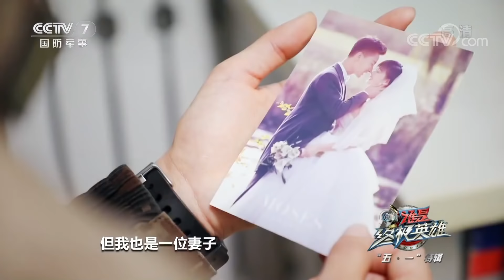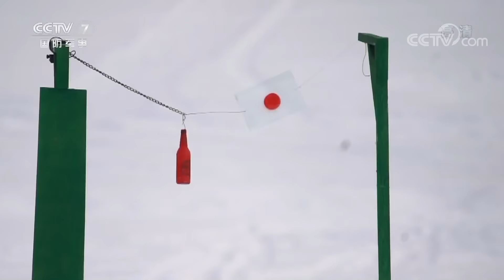《谁是终极英雄》 20200503 致敬沙场英雄 CCTV-7谁是终极英雄挑战赛| CCTV军事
本期节目主要内容：致敬沙场英雄！风驰电掣，这是速度的激情较量；目达耳通，这是脑力的瞬间迸发；锲而不舍，这是斗志的永不磨灭！智、勇、刚，本期《谁是终极英雄》看特战奇兵如何挑战自我，勇攀高峰，捍卫荣耀。 （《谁是终极英雄》 20200503 致敬沙场英雄 CCTV-7谁是终极英雄挑战赛）
《谁是终极英雄》是一档以场景化实战强化、以智力比拼强化英雄的智商情商、以技能挑战强化英雄的个人素质、以虚拟对抗强化英雄的战术思维的军事训练竞技节目。全年节目以周播节目季播化呈现。